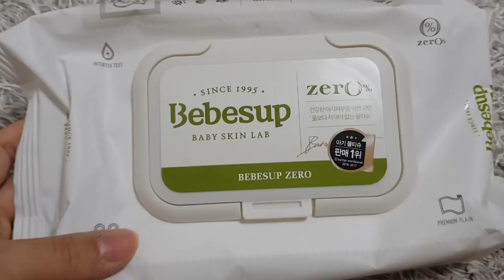출산가방 준비하기/ 요청 해주셨던 영상 (아기와 강아지 함께 키우기)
D- ?  두째이다 보니, 언제 나올지 모르는 튼튼이를 위해.
미리 출산가방을 준비했어요.
아마도 2주 안에는 튼튼이가 세상을 보게 되겠지요^^
요청하셨던 방그리와 땅콩이의 일상도 풀 영상으로  올려보았어요.
날씨는 덥지만, 마음만은 시원한 하루 보내세요^^ 빠빠이.